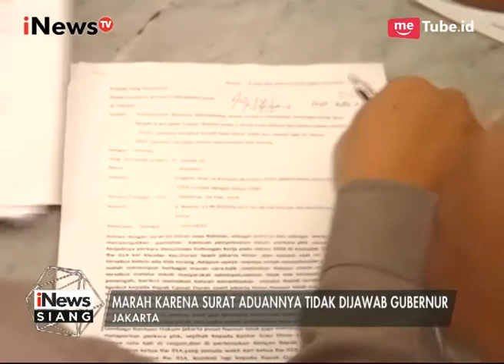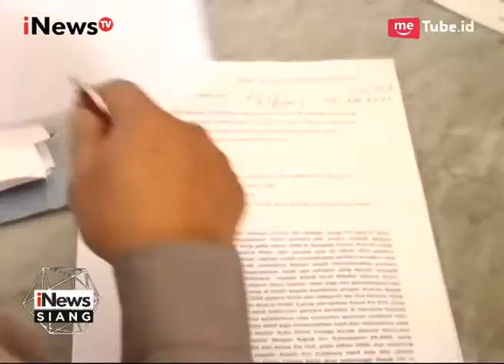Surat Aduan Tak Kunjung Dijawab, Seorang Pria Mengamuk di Balaikota DKI Jakarta - iNews Siang 17/07